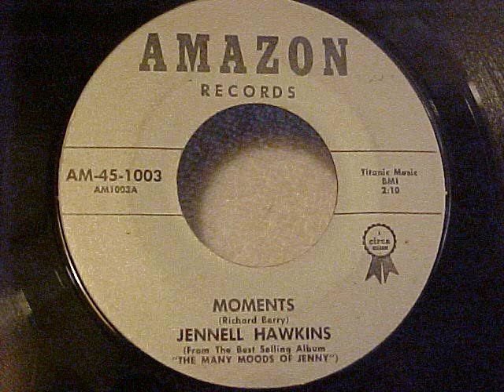Moments by Jennell Hawkins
Love the organ, and this song. Released in 1961 on The Many Moods of Jenny